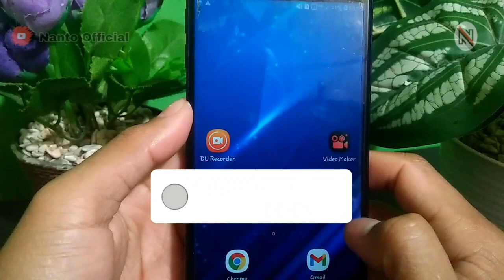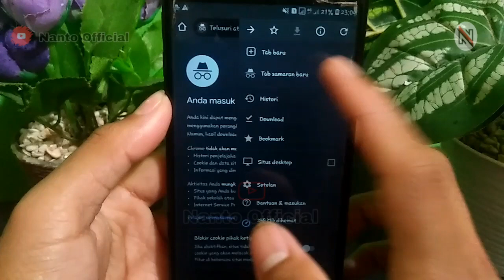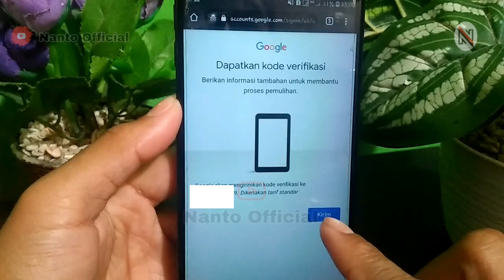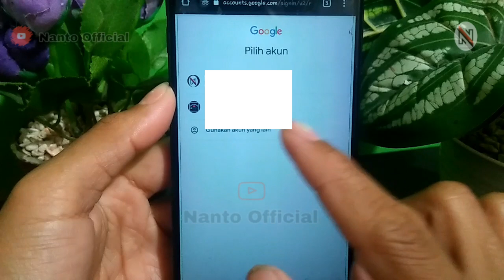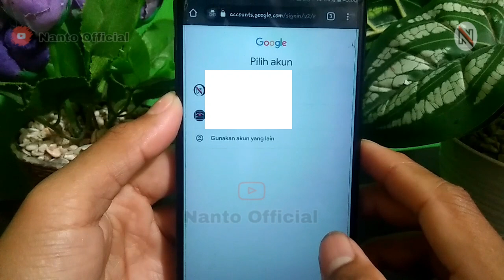Cara Mencari Akun Gmail Yang Lupa (Menemukan Akun Google yang hilang) || Dengan Nomor Handphone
Cukup dengan cara memasukam nomor kontak yang dimiliki, temen-temen bisa menemukan kembali akun google.
Lakukam step by step maka email akan diperoleh kembali.

1. Copy link untuk memulai mendapatkan akun google..

2. Lakukan langkahnya yang ada di video...